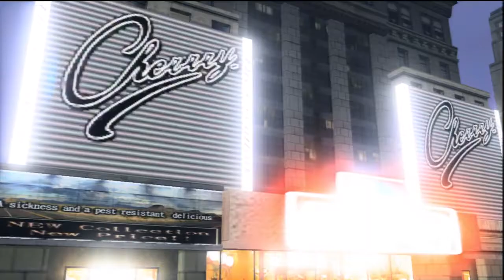VF5 Final Showdown Match 15